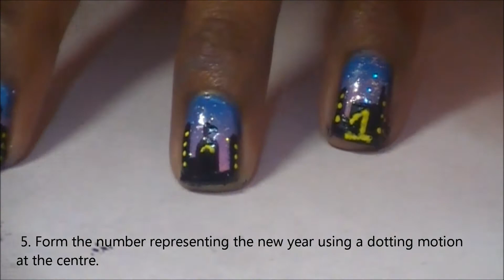New Year City Skyline Nail Art